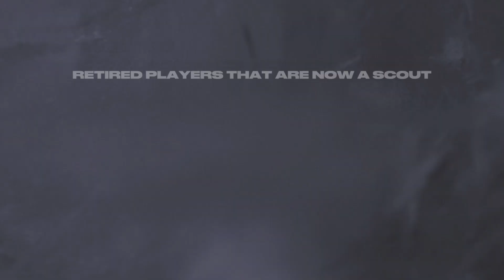NHL23 Hamilton Tigers Expansion franchisemode 09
Caldercup Finals and The NHL DRAFT